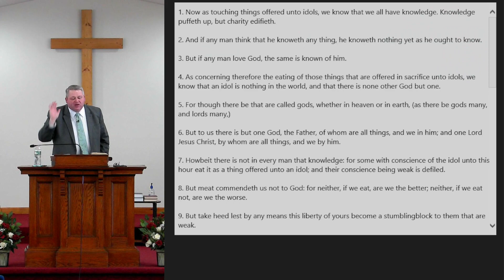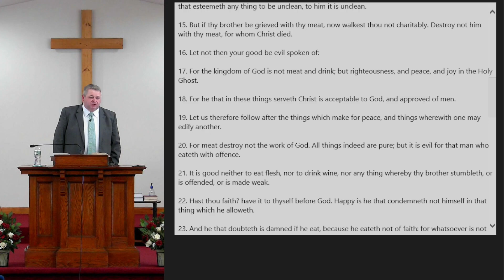SM 1 15 23 Pastor Craig Cobb Judge, Jury, Executioner (Pharisees), Part 1